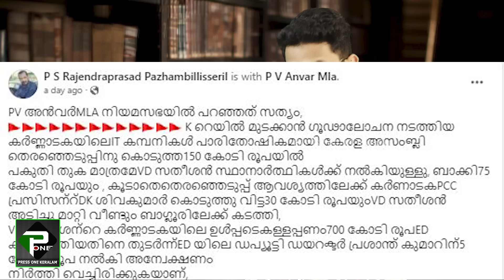"വി ഡി സതീശൻ 150 കോടി കൈക്കൂലി വാങ്ങി'|പി വി അൻവറിന്റെ ആരോപണം ചിരിച്ച് തള്ളണ്ട | VD SATHEESAN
സതീശനെതിരെ ഗുരുതര വെളിപ്പെടുത്തലുമായി കോൺഗ്രസ് നേതാവ്